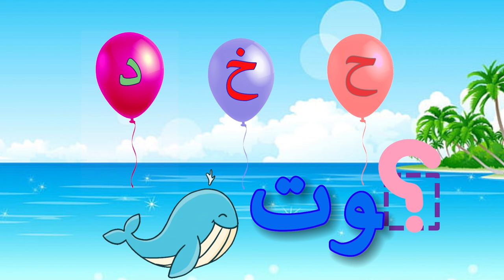The Arabic Alphabet For Kids ! تعليم نطق الحروف العربية للأطفال بطريقة سهلة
The Arabic Alphabet - Arabic Letters Game For Children! تعليم نطق الحروف العربية مع الامثلة للأطفال
The Arabic Alphabet - The Balloon Game For Kids ! ! لعبة الحروف العربية
The Arabic Alphabet For Kids !  تعليم نطق الحروف العربية للاطفال
Let's Learn The Arabic Alphabet! لنتعلم الأبجدية العربية! , Let’s Learn Arabic LLA,
Let's Learn reading the Arabic Alphabet with this cartoon Video from "Let's Learn Arabic LLA" in a fun and unique way.
ا ب ت ث ج ح خ د ذ ر ز س ش ص ض ط ظ ع غ ف ق ك ل م ن ه و ى
Alif Baa Ta Tha Jeem Haa khaa daal thaal raa zaay seen sheen saad thaad taa
Hope you enjoyed this video on "Let's Learn Arabic LLA" Channel.

Welcome to our children’s channel: Let's Learn Arabic LLA, a good place where kids and parents can find great learning content every week.

Our channel is packed with great educational videos that will make your children laugh and smile while teaching them alphabet, colors, shapes, names of animals, fruits, vegetables and much more… in Arabic and English.